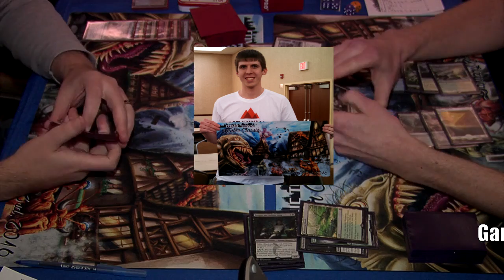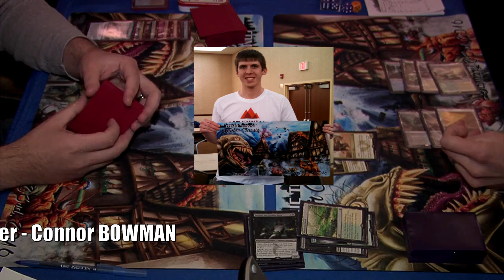MTG: Comic Town Winter Classic - Round 9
Standard Featured Table play during Comic Town' s Inaugural Winter Classic at Courtyard Columbus West on January 23, 2016. This Round 9 Final Match features Dave Nolan versus Connor Bowman.